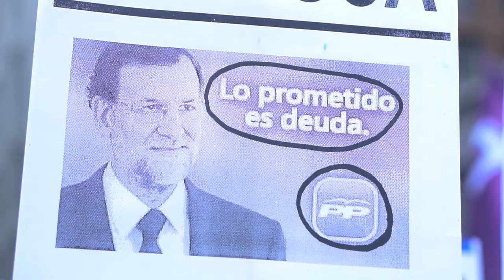Manifestación por el incumplimiento presupuestario en violencia de género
Sofía Castañón, secretaria de Feminismos, Igualdad y LGTBI Interseccional, asiste junto a otras diputadas del Grupo Confederal de Unidos Podemos-En Comú Podem-En Marea a la manifestación 'Contra las violencias machistas', convocada por Feministas contra el incumplimiento presupuestario en violencia de género.